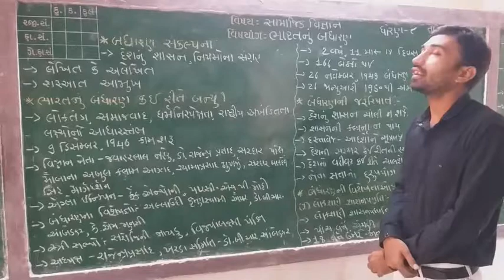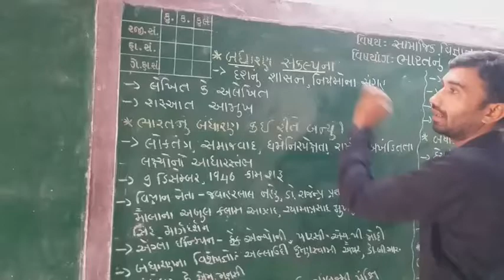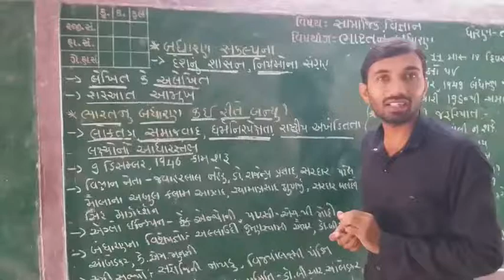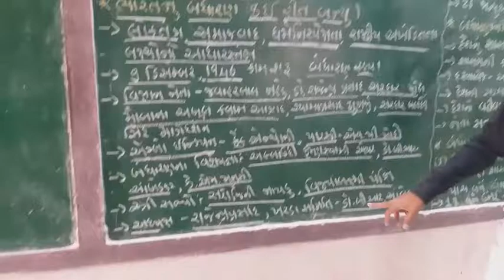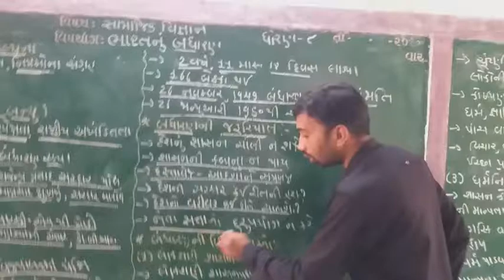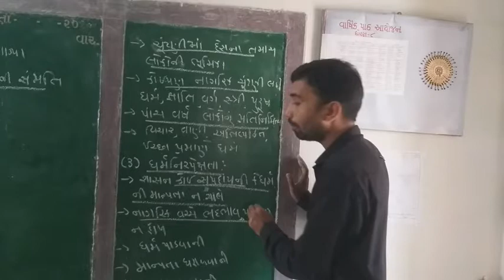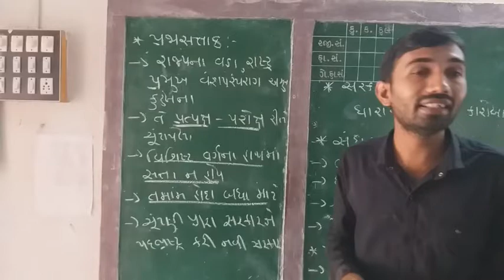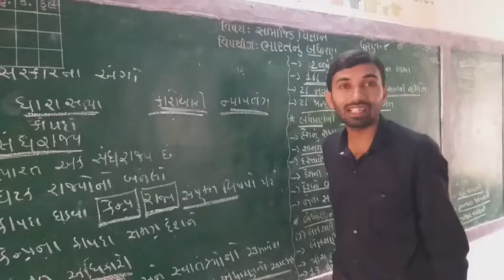ધોરણ-8 એકમ- 3 ભારતનું બંધારણ ( sem 1) સામાજિક વિજ્ઞાન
બુજેઠા પ્રાથમિક શાળા ,તા તિલકવાડા ,જિ.નર્મદા